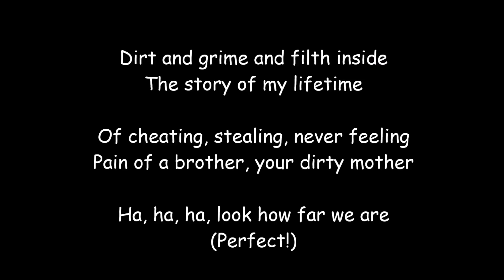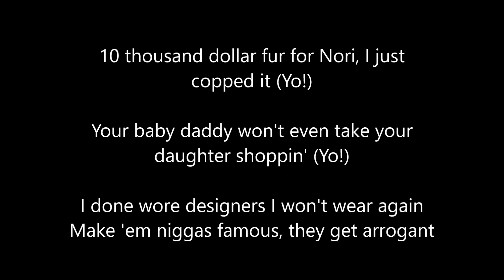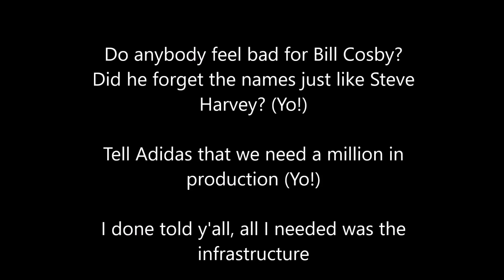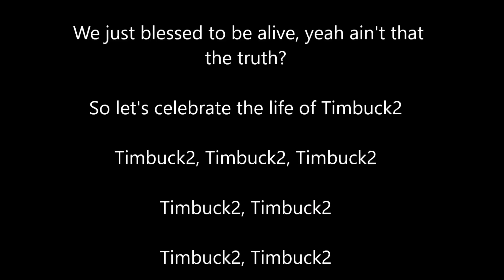Kanye West - Facts (LYRICS)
"Facts" by Kanye West 2016 production LYRICS

Thumbs up if you enjoyed, make sure to support Kanye West
YEZZY YEZZY YEZZY JUMPMAN

Please watch this secret video :OO NOW : "Leek Jack - Campus Girl lyrics TenToesDown Challenge Song"